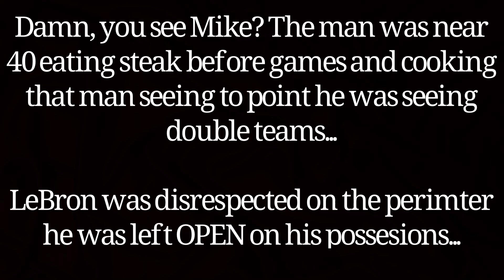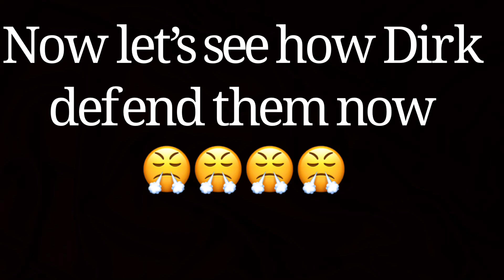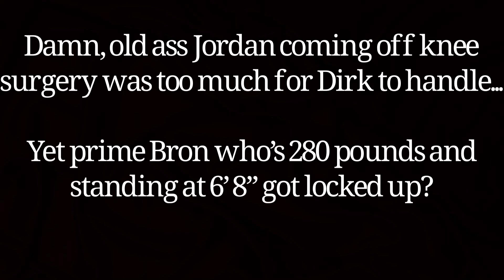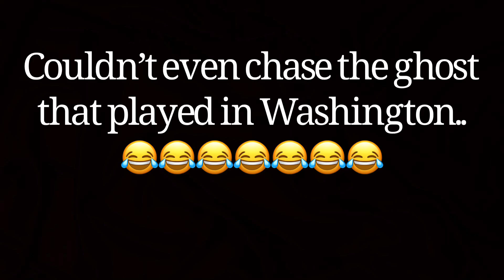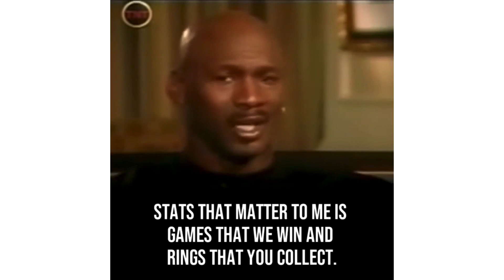MJ teaches LeBron how to beat the 2011 Mavs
40 yr old Wizards MJ torching everyone on the 2011 Mavs roster that guarded LeScrub